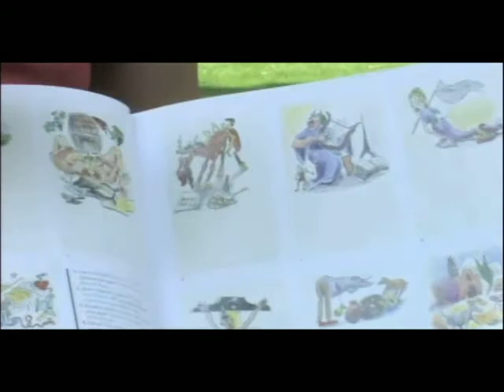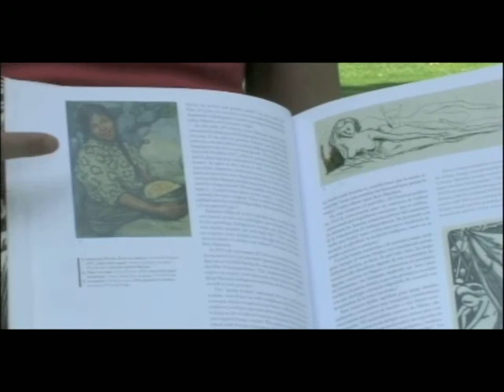Conoce al artista Francisco Díaz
Renata Blaisten, egresada de la maestría en Estudios de Arte, revela con este material historiográfico la figura de un artista plural, Francisco Díaz de León.